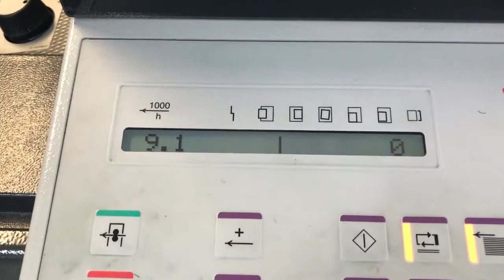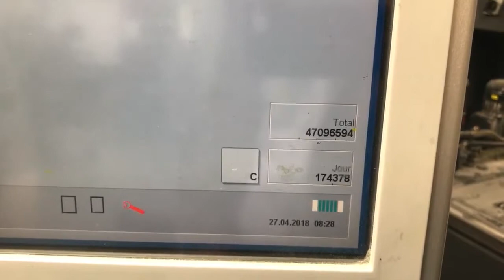Heidelberg SM 74-5P Offset five colours